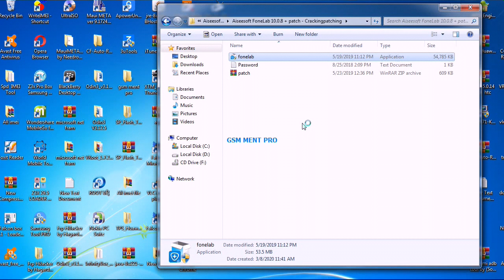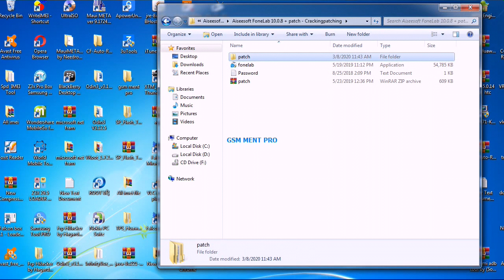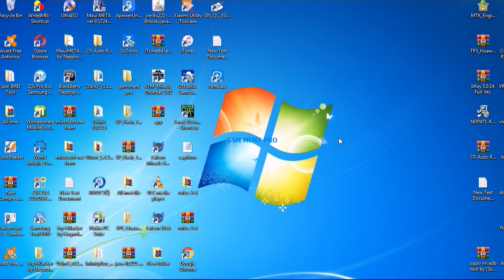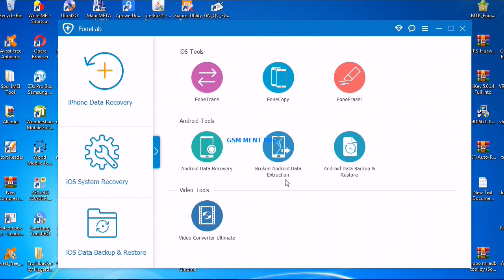iPhone data recovery software without backup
iPhone data recovery without backup this software can restore photos from your iphone and uses for all mobile data recovery after factory reset